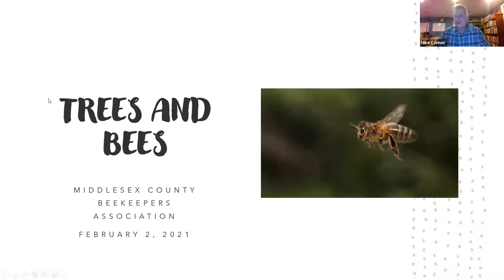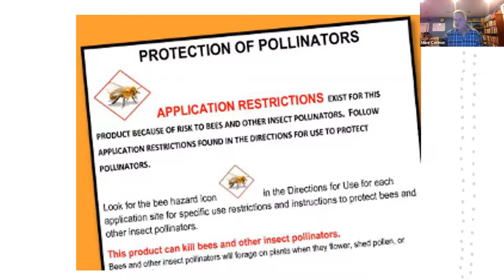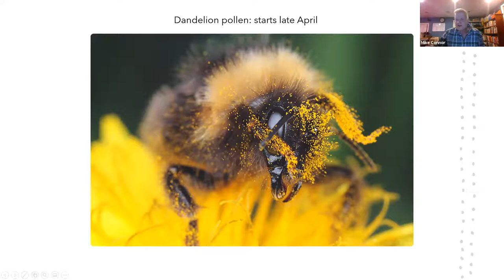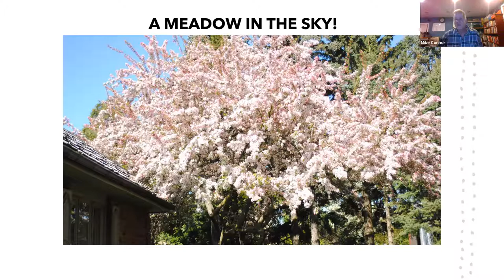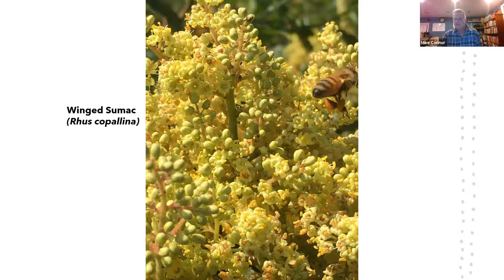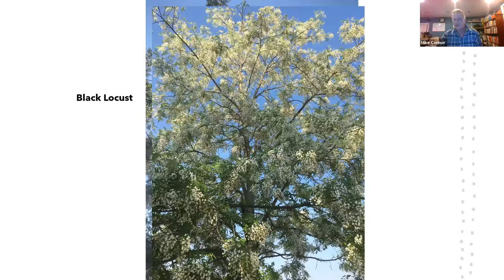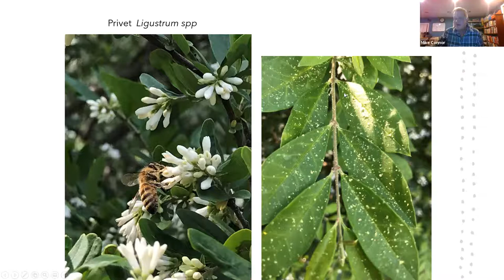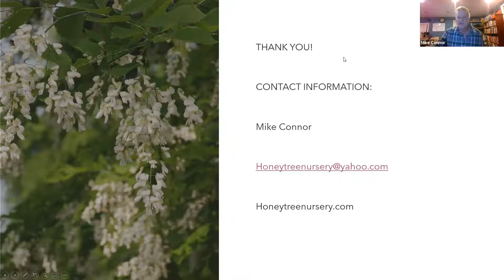2021.02.03 Bees & Trees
Master Gardener and Aborist Mike Connor talks about the importance of Trees as Bee Forage.